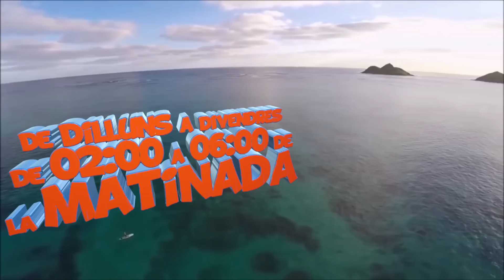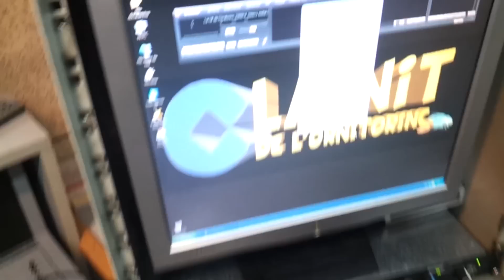La nit de l'Ornitorinc, estiu 2015 (COPE Catalunya)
Cada madrugada de 2 a 6 y de lunes a viernes en COPE catalunya, estamos nosotros... la nit de l'ornitorinc... solo con una idea, solo con un objetivo... Pasarlo bien por la noche. Una vez más os deseamos a todos feliz vernao 2015 y... GRACIAS POR ESTAR.